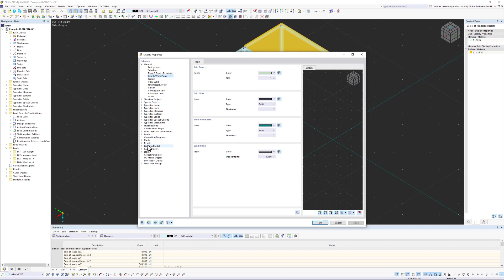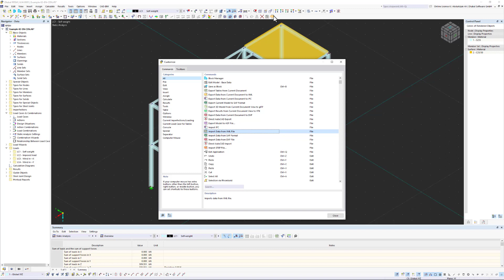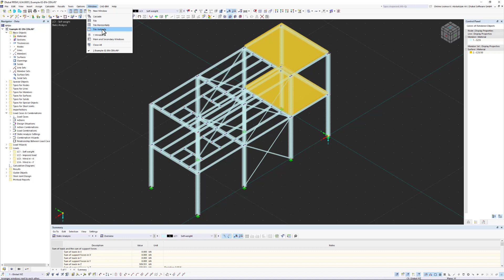كورس RFEM 6 للمبتدئين | 004 أشرطة القوائم والأدوات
في هذا الفيديو ستتعرف على أشرطة القوائم والأدوات في البرنامج.